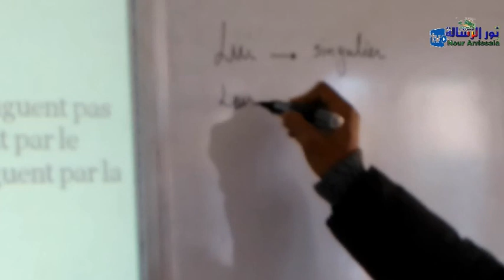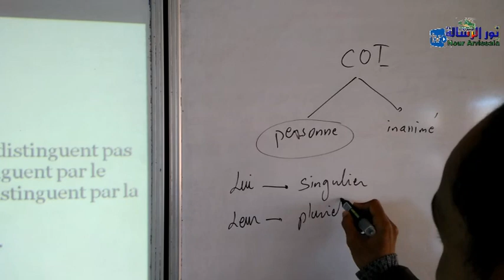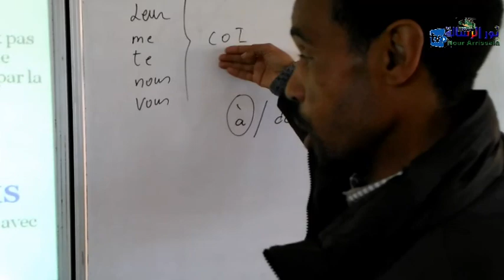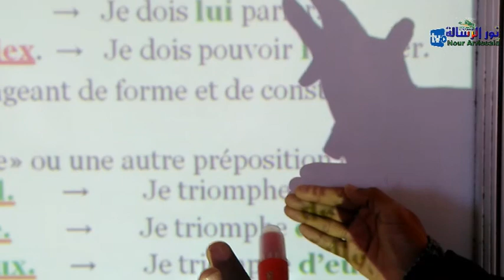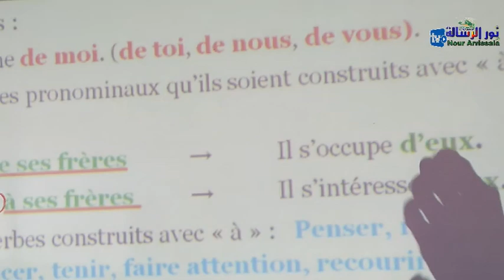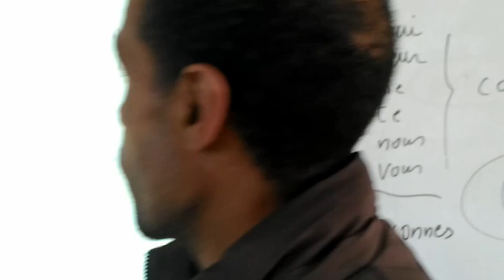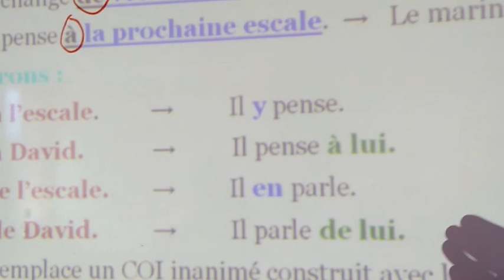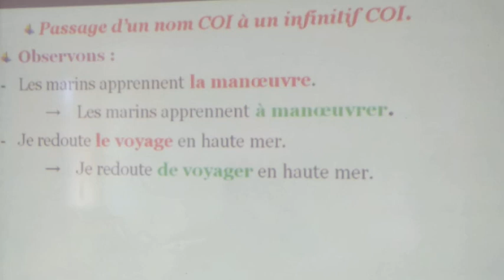1AC leçon (3) -le verbe à un seul complément d'objet. par Mr Elbari Rachid